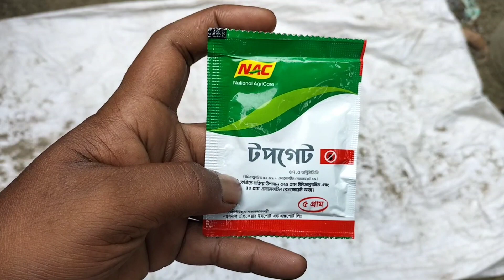Roses are eating young leaves / গোলাপ গাছের কচি পাতা খেয়ে ফেলছে / সঠিক সমাধান।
গোলাপের রোগ ও পোকা দমন,

আপনার গোলাপ ফুল গাছের যদি পোকা ধরে তাহলে ।

এই ভিডিওটি আপনার জন্য।

গোলাপের ল্যাদা পোকা,

গোলাপের পাতা খাওয়া রোগ

গোলাপ গাছের পাতা খেয়ে ফেলছে পোকাতে,

গোলাপ গাছের কচি পাতা খেয়ে নিচ্ছে? ভিডিও টা পুরো দেখুন।

কৃষি বিষয়ক যে কোন পরামর্শ পেতে বিনামূল্যে কল করুন
বিনামূল্যে কল করে সেবা নিতে পারেন এই নাম্বার থেকে । ☎ ৩৩৩ ...

আর কেউ কমেন্টে কোনো প্রোকার লিংক শেয়ার করবেননা।  লিংক শেয়ার করলে আপনার চেনেল টার্মিনেটেড হয়ে যাবে। এটা কি জানেননা..???  অনুগ্রহ করে কেউ কোনো প্রকার লিংক কমেন্টে শেয়ার করবেননা।
ধন্যবাদ

কৃষি প্রযুক্তি